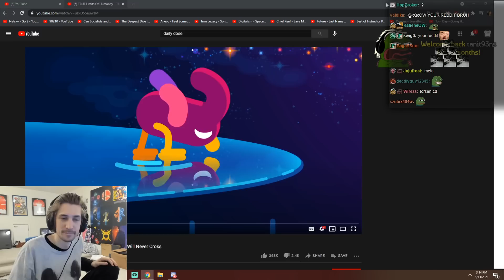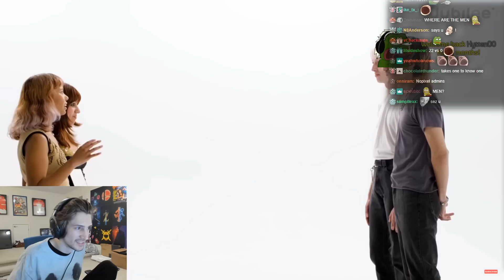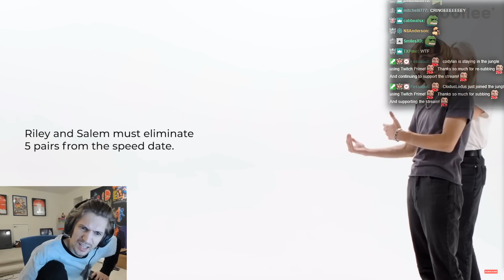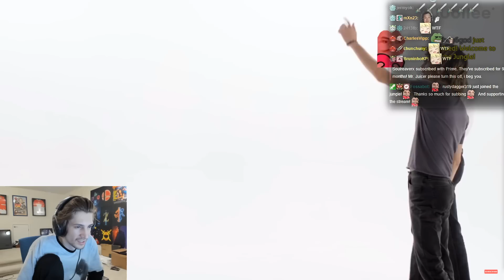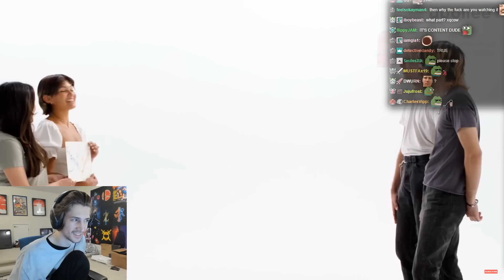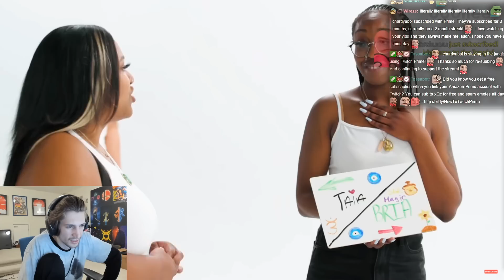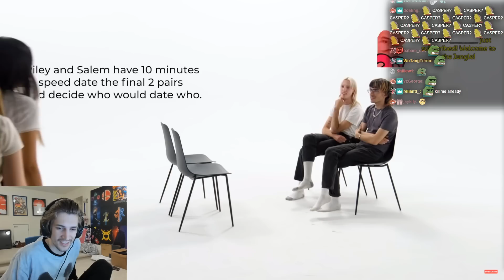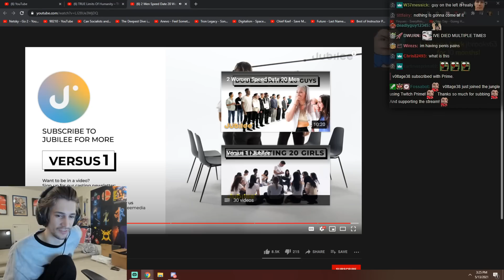xQc Reacts to 2 Men Speed Date 20 Women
xQcOW reacts to a Jubilee video where the participants are out of this world!